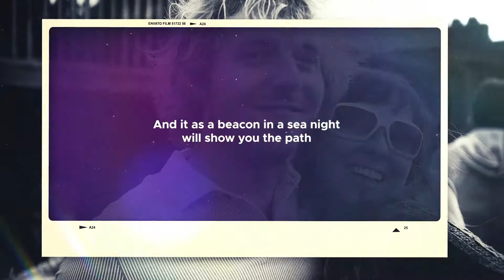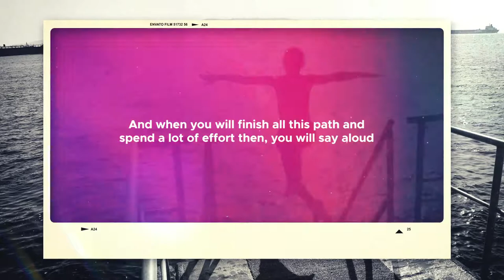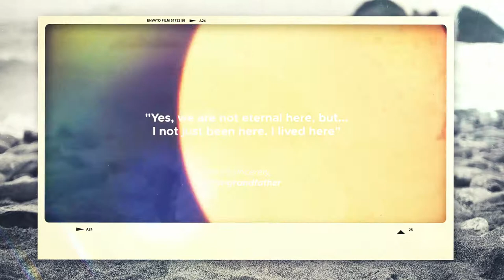Message | Vintage Slideshow (After Effects Template)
Features:
- Modular Structure
- Quick border changing
- 15 Light Leaks footage pack
- Compatible with After Effect CS5.5 and above